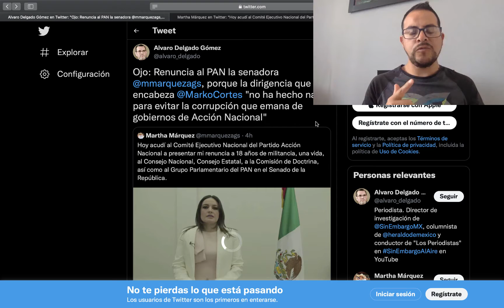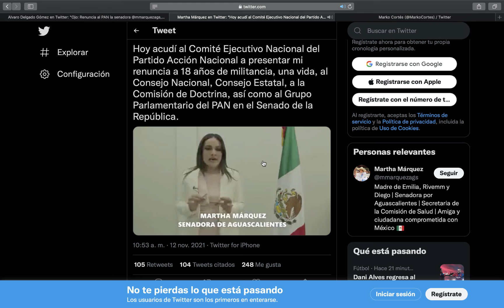EL PAN SE DESMORONA, VAN DIRECTITOS A PERDER EL REGISTRO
ACUSAN A MARKO CORTES DE BLOQUEAR EL CRECIMIENTO DE ESTE PARTIDO